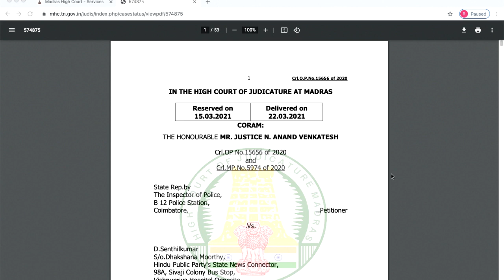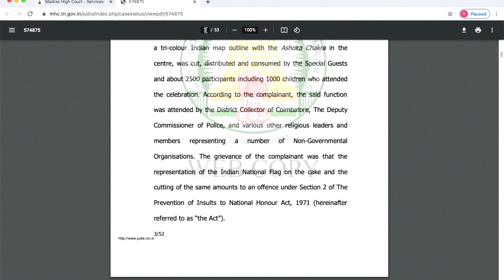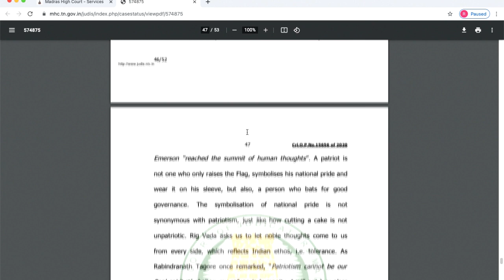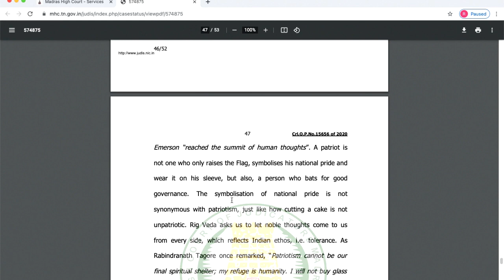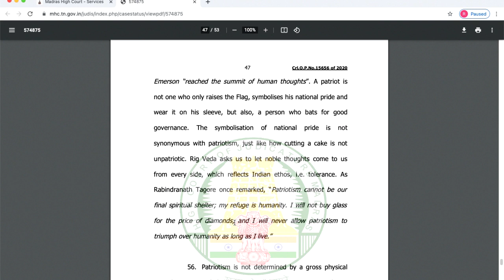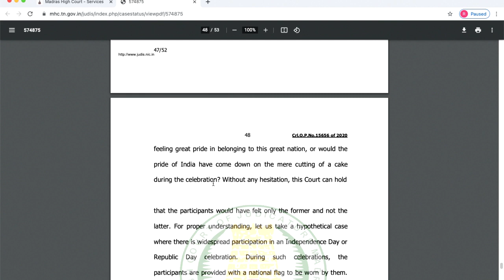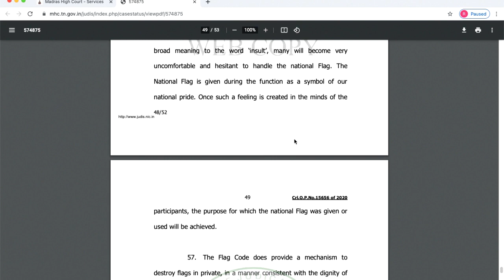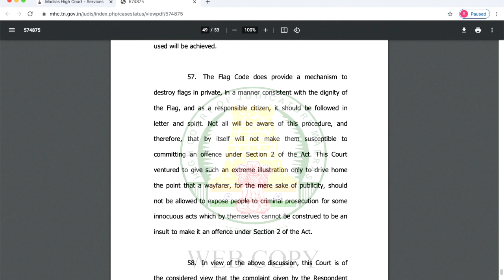Cutting Tri Color Cake (Tiranga) Is Not An Insult To Indian Flag: Madras High Court